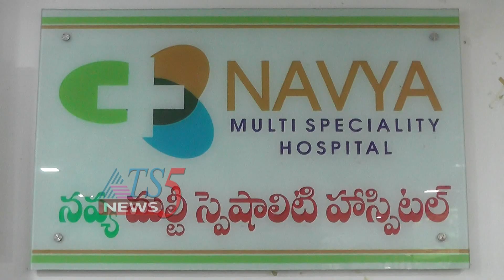ఘనంగా నవ్య హాస్పిటల్ 6 వ వార్షికోత్సవ వేడుకలు 01-12-2021.